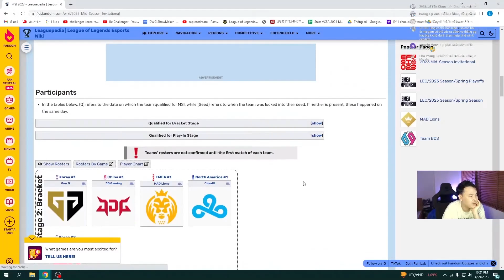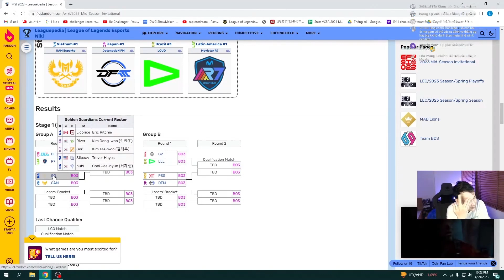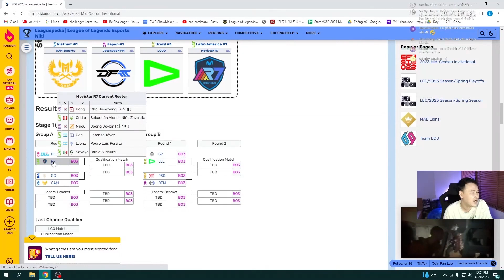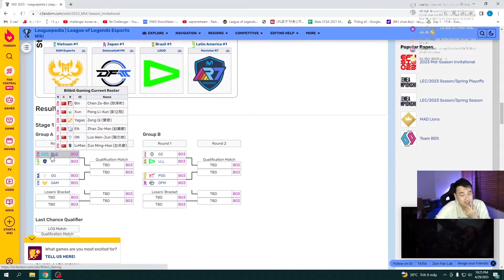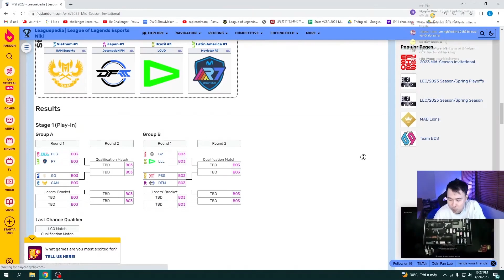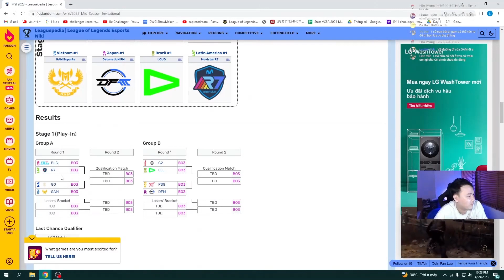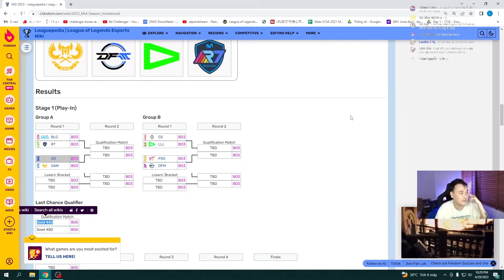NHẬN ĐỊNH SƠ BỘ ĐỐI THỦ BẢNG A CỦA GAM TẠI MSI 2023